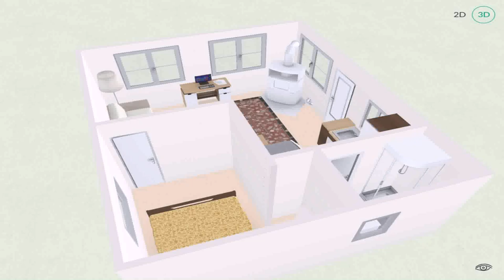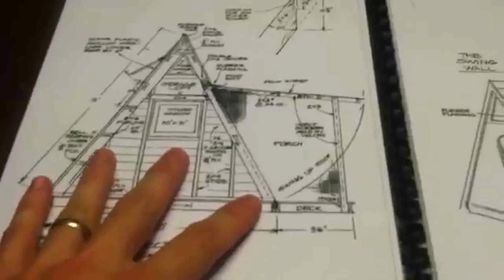Small House Design Off Grid - Gif Maker DaddyGif.com (see description)